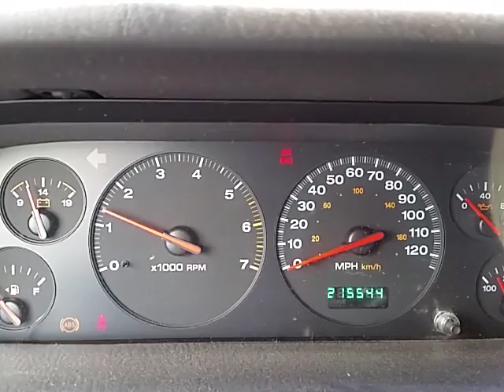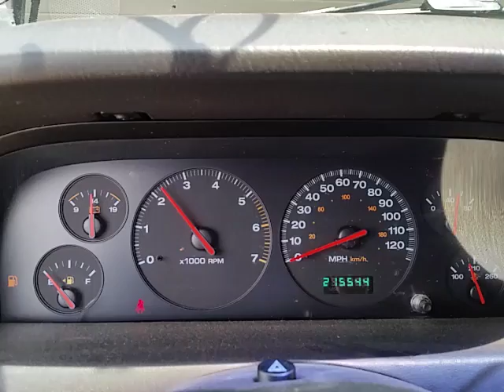CP0452 - 2000 Jeep Grand Cherokee Laredo - 4.0L